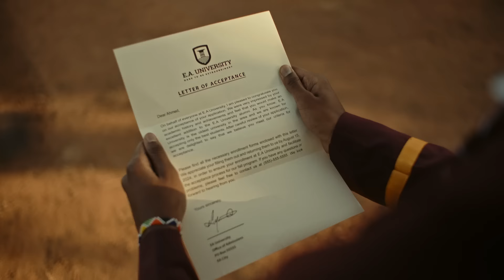Jubilee Insurance: Your Partner in Victory.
The world is yours to conquer! Your hard work and dedication have paid off. A shining example of what can be achieved with a clear vision and the support of Jubilee Insurance.

There's living and there's living free!